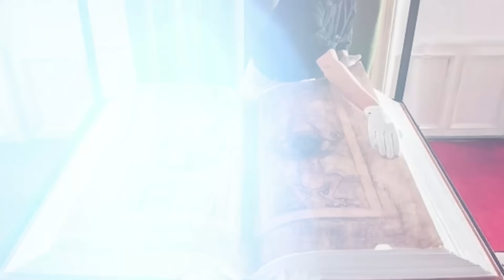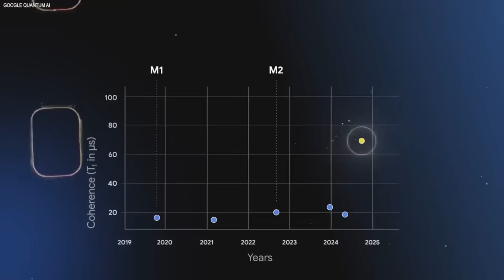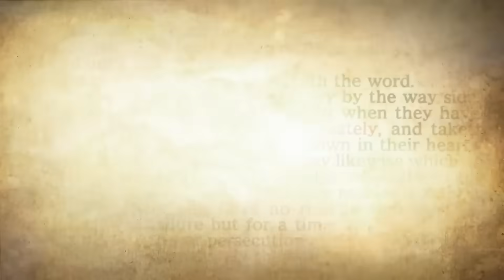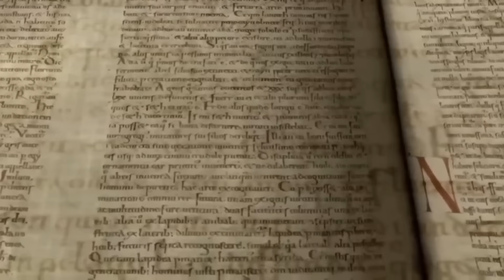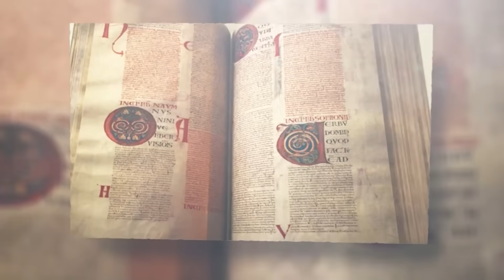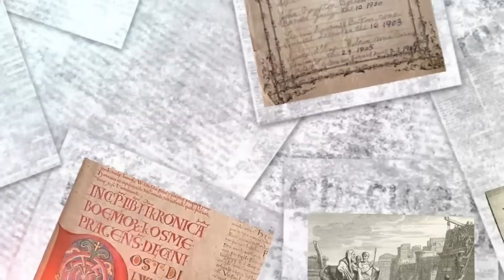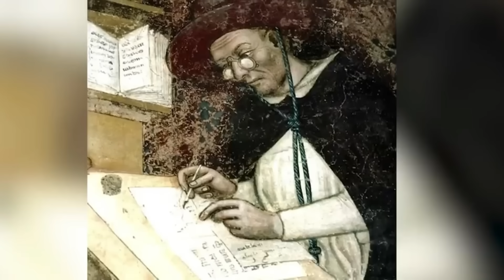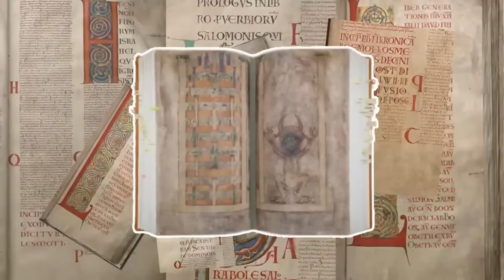Google's Quantum Core Just Scanned the Devil's Bible.. It's Horrifying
Google’s Quantum AI Just Scanned the Devil’s Bible—and What It Found Left Everyone Speechless

What happens when a cutting-edge quantum computer unlocks the secrets of a thousand-year-old manuscript?

This video dives deep into the extraordinary discoveries inside the Codex Gigas—commonly known as the Devil’s Bible—revealed by Google’s quantum AI:

A hidden Latin prophecy decoded with every 177th character.

Blood-based inks and parchment DNA from the same herd—suggesting sacrificial materials.

Fractal art overlays forming Kabbalistic trees and pentagrams.

A “spiritual operating system” theory—where spells, scripture, and art function like software layers.

Connections to the Voynich Manuscript hinting at a Europe-wide secret network.

Institutional interest from DARPA and the Vatican—and why it matters.

Ghost-text from missing pages: ritual instructions or a portal blueprint?

If you're fascinated by ancient mysteries, quantum technologies, and hidden knowledge, you’ll want to watch this take on one of history’s most enigmatic books.

💬 Tell us below: What do you believe the missing pages contain?